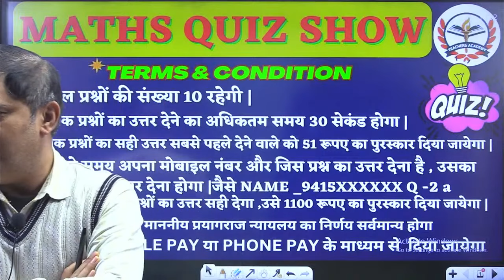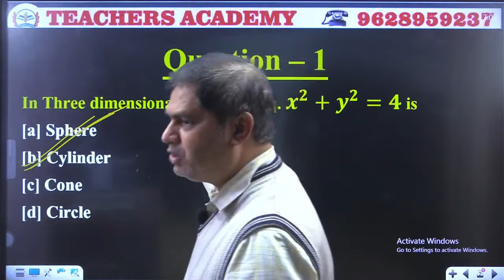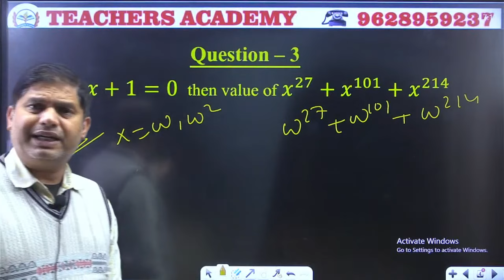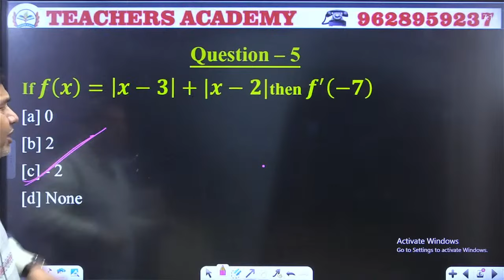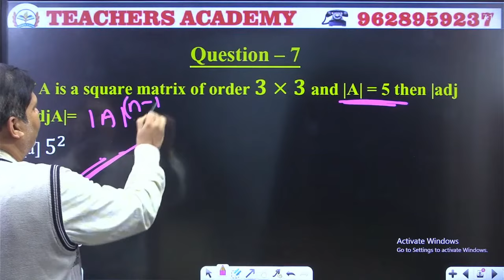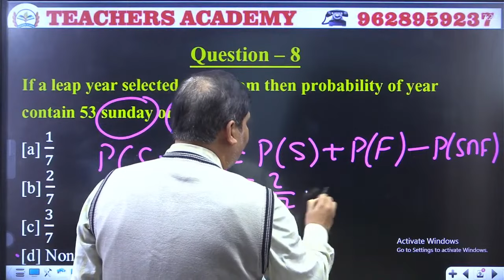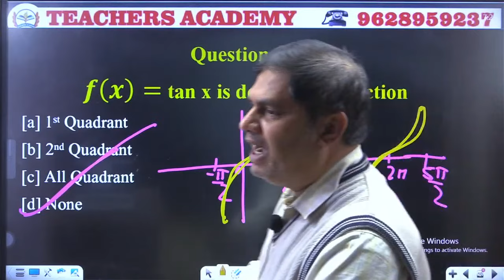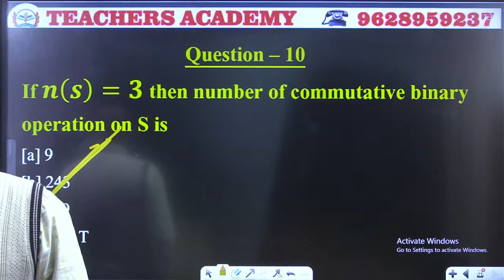MATHS QUIZ SHOW 2 || TGT PGT MATHS QUIZ || MATHS QUIZ KHELO AUR JEETO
Account Holder: TEACHERS ACDY PRAYAGRAJ PRIVATE LIMITED
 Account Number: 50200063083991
 IFSC: HDFC0001464
 Branch: JLN ROAD – ALLAHABAD
 Account Type: CURRENT